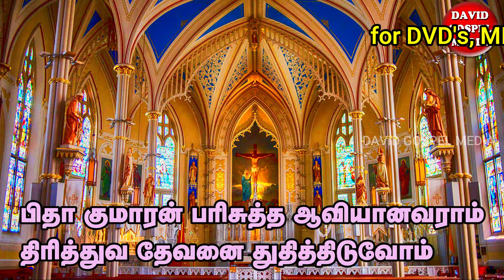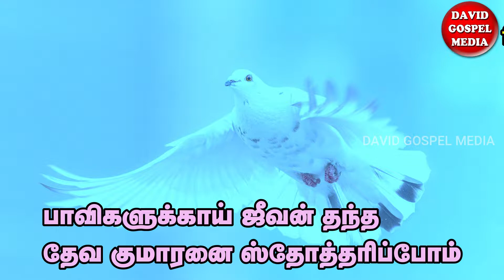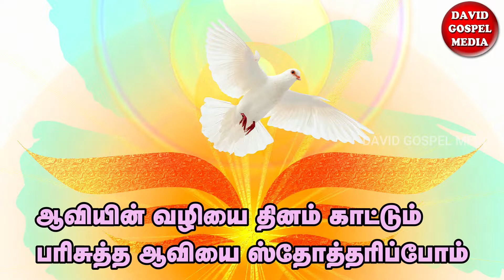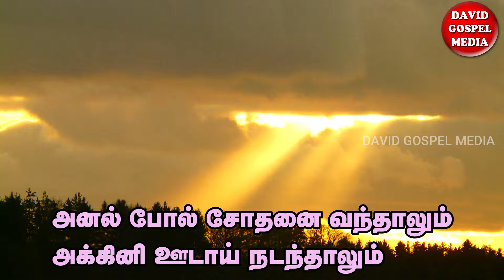Pitha Kumaram Parisuththa Aavi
Traditional Christian Songs | Christava Tamil Keerthanaigal | Melodies Christian Songs Tamil | Heart Warming Christian Songs.

Visit  our cooking channel:
Alagu samayal anubava samayal